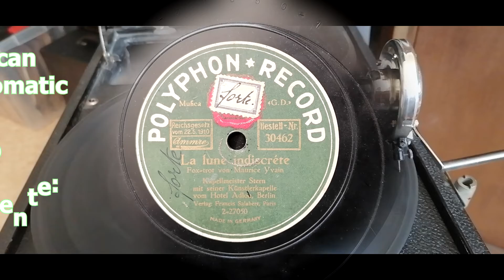(1921) La Lune Indiscréte Fox Trot - Kapellmeister Stern mit seiner Künstlerkapelle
Vom Hotel Adler, Berlin.
Polyphon Record Bestell.Nr. 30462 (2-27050)
Der Kapellmeister heisst Samuel "Sami" Stern. Er war wohl vor Marek Weber im Adlon engagiert. Aufnahmen gibt es auf 25cm und 30cm-Polyphon- sowie Grammophon-Platten.